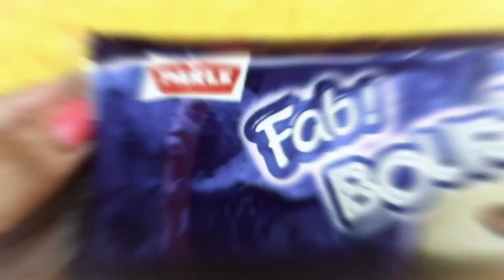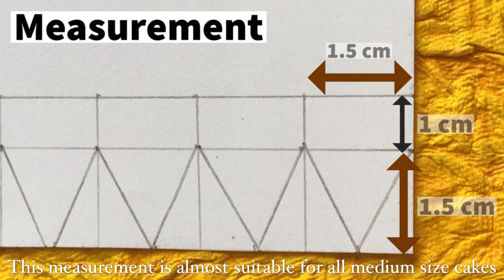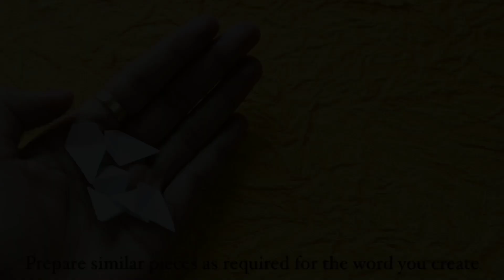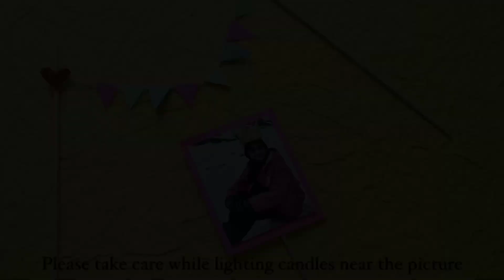Instant Lockdown BIRTHDAY CAKE | 3 Ingredients இருந்தால் போதும்| Cake decoration ideas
G'day Everyone,

It's been the first time I have ever baked a cake and to my surprise it came out really well. This yummy cake requires only 3 Ingredients and also its taste & soft texture is way better than expectations. Do bake it with love for your special someone this lockdown.

-Doodle Diary

Bedroom:
Wire storage Basket
Throw Blanket

My Make-Up Products Link:
Earring Box